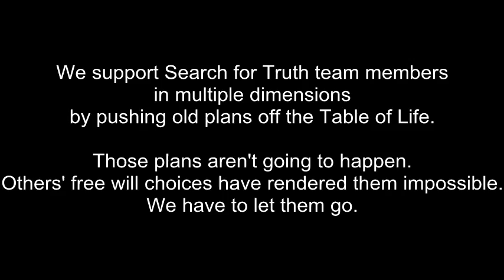The Angelic Initiative, Episode 682 - Common Errors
In this episode: Members of Team Awakening channel encouragement and guidance to Our Luce in a higher dimension. Luce and thousands of other presences are sick from Ra's lies. Many commonly-shared errors have led to this disaster. We continue to correct our own errors.

Dear viewers, if you are experiencing our videos on a tablet or smartphone device, it is possible that you are unable to see our video annotations, which can be very helpful to understanding the work. We recommend that you use a computer with annotations enabled whenever possible.

NON-PHYSICAL PRESENCES IN THIS EPISODE:

(0:57) Luces: Many aspects of the Luce Soul Stream have been involved with the Search for Truth effort. Each Luce has unique qualities and characteristics, but they are all connected by their Root Soul. Luces are extremely sensitive and talented.

(1:03) Our Luce: Our Luce is the aspect of the Luce Soul who has been involved with the Search for Truth effort for the longest time. He is currently in a higher dimensional level, sick with the lies that Ra has been spreading.

(3:41) Search For Truth Pillar: The Search for Truth Pillar is the Physical Dimension command center for the effort to Manifest the Divine Plan. It is staffed by a team of Non-Physical and Physical Presences who are assigned to constantly search for Truth and upgrade the standards of Integrity to that which will work to Manifest the Divine Plan. Our intention is to Manifest the Divine Plan, no matter what anyone else does or doesn't do. Team Awakening is the leadership team of the Search for Truth Community. The SFT energy pillar travels through many dimensional levels, intersecting with host lives in larger and smaller physical dimensions.

(3:42) Central Axis: The Central Axis is the central core of the Search for Truth Pillar, where the vibration of Truth is strongest.

(6:22) Our Ra: Many aspects of the Ra Soul Stream have been involved with the Search for Truth effort. Our Ra is the aspect of the Ra Soul who has worked with Search for Truth the longest. He was assigned to support Leslie Leonard, but rejected that assignment and slipped back into an old addiction to lies instead. His lies have infected thousands of dimensional levels, and Team Awakening is working to heal the damage.

LARGER DIMENSION PHYSICAL HOST LIVES IN THIS EPISODE:

(7:51) Leslie Leonard: Leslie is a scientist at a larger Physical Dimension level. He has the Soul Plan to study the Secret Life of the Smaller Subatomic, which includes Earth and its Environs. He has recently uncovered some inconvenient realities about the scientific community at his level. The Soul of Ra was assigned to support Leslie in living his Soul Plan, but Ra has misled him instead.

THE ANGELIC INITIATIVE:

The Angelic Initiative is a Multi-Dimensional team of Physical Host Presences and Non-Physical Soul Presences working together to Manifest the Divine Plan, no matter what anyone else does or doesn't do. The two Physical Dimension vessels of The Lynn-Life and the Jamie-Body-Mind are the anchor for this effort (also known as the Search for Truth effort) at the level of Earth and its Environs. These vessels channel Presences in many different dimensions, using techniques taught in the Lightworkers Healing Method